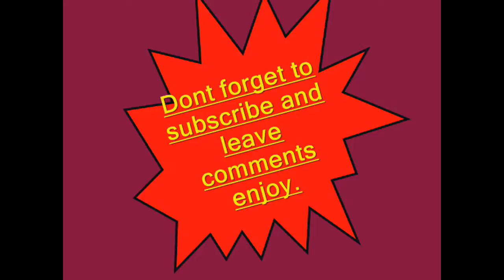The division part 6